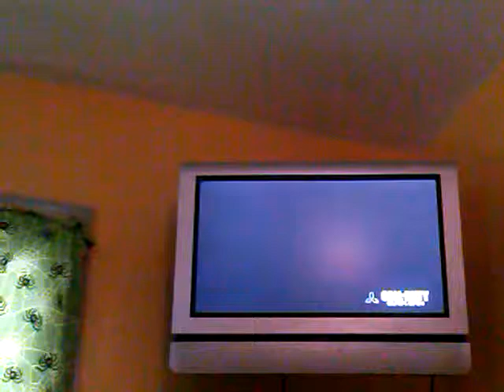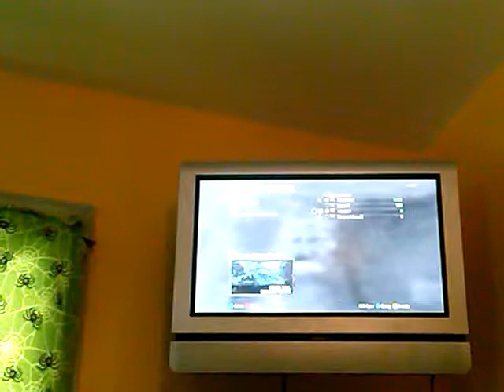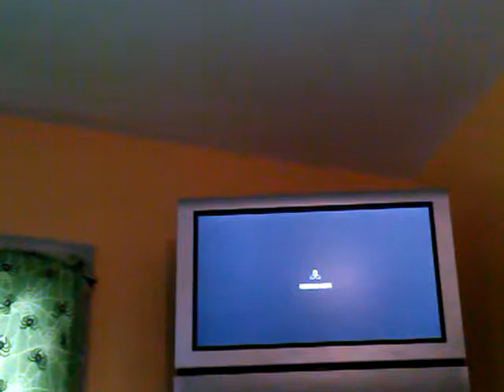First zombies vidio